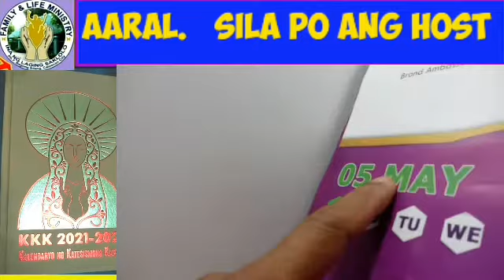DAY 28-SI BOKYO, 2 ANG ANAK, MAY TB, 6 MONTHS NG TAMBAY, PINAAALIS NA SA INUUPAHANG BAHAY, 5/03/21.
@Nestor Parcon Polo KalendaryoNgKatesısmongKatolıko CouplePowerLakasMag-Asawa

Magandang umaga po,  mga Tito at Tita!

Noong  3/28/21, ng hapon, matagumpay na naisagawa po ang KKK kina Tito Boyet at Tita Lorna.  Sila po ang Host,  at sa kalagitnaan ng sharing,  nabuo po ang isang napakagandang Kristyanong Gawain.

Napagkaisahan po ng mga present sa KKK na isagawa kaagad ang feeding program at umaasa po kami sa inyong mainit na suporta sa FEEDING PROGRAM na nabanggit, na nag umpisa na March 28, 2021.  Ito na po ang video na nangyari,  para inyong masaksihan din ang naging kaganapan.

Napagkaisahan po na sa bawat lunch ay may mag-i-sponsor mula sa atin, pabor sa isang wasak na tahanan. Ang ama ay napakapayat, walang trabaho at may sakit na TB,  at ang dalawang babaeng mga anak ay halatang malnourished. Hindi na po tayo bago sa gawaing feeding PROGRAM,  pero sa pagkakataong ito,  hindi na 500 na katao ang ating pakakainin. Ang Sabi ni MOTHER THERESA,  "IF YOU CAN'T FEED A HUNDRED PERSON,  THEN FEED JUST ONE"

KAUGNAY NITO,  SINO PO ANG WILLING SA MGA TITO AT TITA NA MAG SPONSOR NG KANILANG MEAL NGAYONG ARAW?  KUNG ANO LANG PO ANG INYONG IHAHANDA SA MESA AY YUN NA RIN PO ANG PANGGAGALINGAN NG SHARE.  NAPAKALAKING BAGAY NA PO IYON SA ISANG WASAK NA TAHANAN NA WALANG MAKAIN, SA GITNA NG PANDEMYA.

NANGAKO PO AKO NA AKO LAGI ANG KUSANG KUKUHA SA INYONG TAHANAN NG IBIG NINYONG I SHARE SA MAG-AAMA, AT MAKIKITA PO NINYO SA AKING DAILY VLOG ANG ACTUAL NA PAG DELIVER NG NABANGGIT NA MEAL.

MARAMING SALAMAT PO KINA TITO BOYET AT TITA LORNA,  DAHIL PAGHATID KO NG MUNTING BIYAYANG PAGKAIN AY WALA SILANG KAKAININ NOONG GABING IYON.  HINDI MAKAPAGLUTO, WALANG ULING AT NAPAKADILIM PA SA LOOB NG BAHAY, DAHIL WALANG KORYENTE.    MABUTI NA LANG MAY SOLAR BULB SILA, NA ANG BUHAY AY HANGGANG TATLONG ORAS LAMANG.

MAKIKITA PO SA LARAWAN ANG MAGKAPATID NA BABAE,  HAWAK HAWAK ANG ISANG BALOT NG MGA GULAY,  MULA SA KABUTIHANG LOOB NG TAGA ATENEO UNIVERSITY,  DUMAAN SA PANGANGALAGA NG INLSP SOCIAL SERVICE, TINANGGAP KO ANG MGA GULAY, AT INIHATID NAMAN NI TITA AYDZ.

SALAMAT PO KINA TITO JOE AT TITA NORMA, DAHIL NAG-RESPONSE SILA SA PANAWAGAN.   KAYA SILA ANG NAGING HOST NOONG,  APRIL 1, 2021, PARA SA MAG-AAMA!